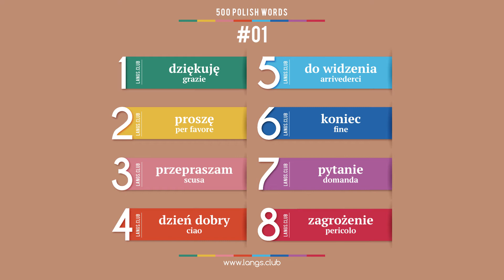#01 - La lingua polacca - 500 parole. Studiamo la polacco da soli.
500 parole base della lingua polacca.

1  dziękuję  grazie
2  proszę  per favore
3  przepraszam  scusa
4  dzień dobry  ciao
5  do widzenia  arrivederci
6  koniec  fine
7  pytanie  domanda
8  zagrożenie  pericolo